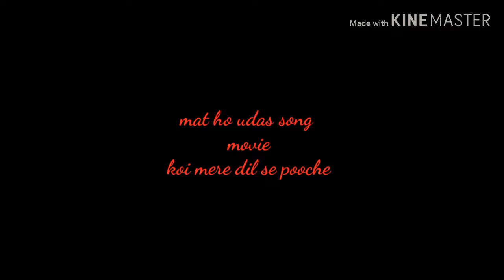Mat ho udaas (koi mere Dil se pooche )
Koi mere Dil se pooche movie song , Aftab Shivdasani and Esha Deol